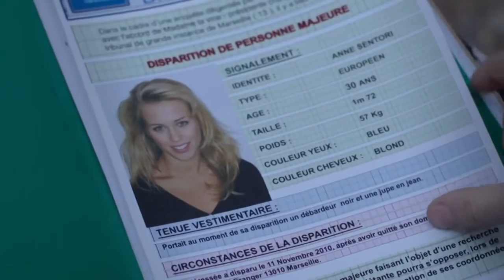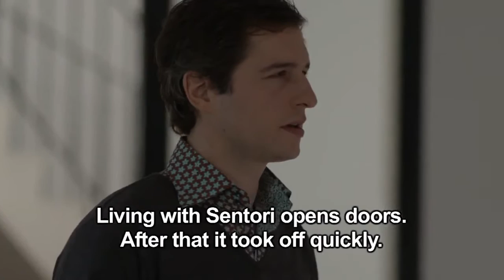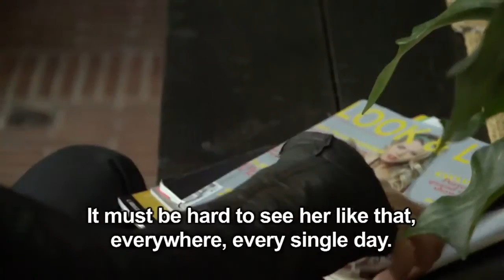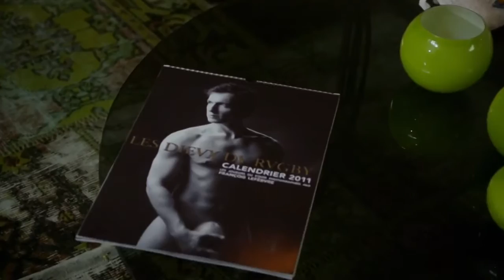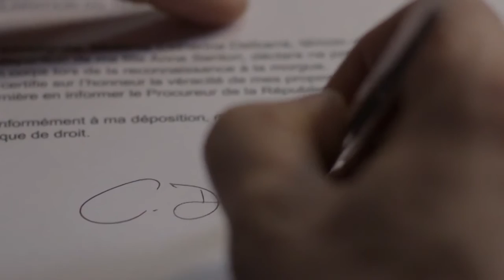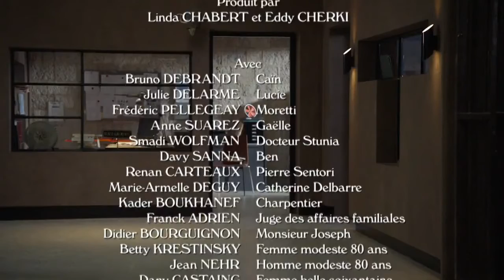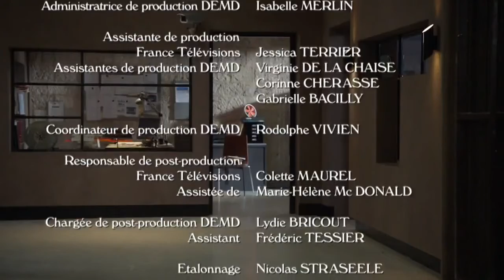CAIN Episode 4 with English subtitles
Hey all,
Here is your Episode 4.